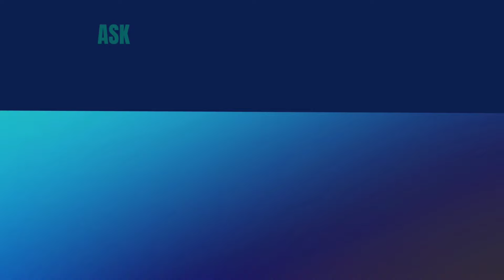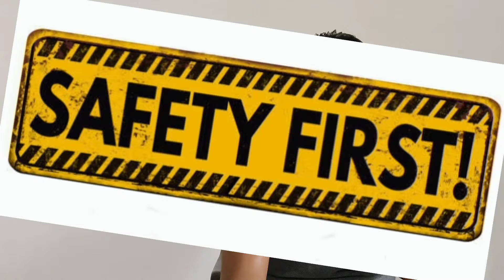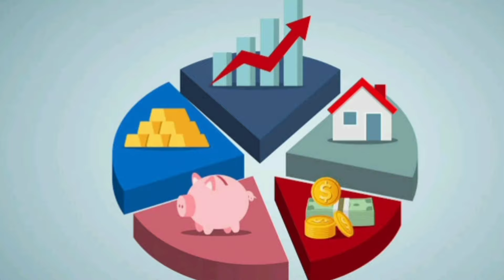സാമ്പത്തിക ലക്ഷ്യങ്ങൾ എളുപ്പത്തിൽ നേടുന്ന വിധം How to Achieve Financial Goals Faster (2024)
⭐ RupeeMonk will help you find "Way to Financial Freedom" thru our videos ➥

🌄RupeeMonk talks about Master Your Money, how to do personal finance budgeting and tracking, how to achieve financial freedom, steps to do Financial Planning in Malayalam, Mutual Fund Investment Plans, Best Insurance Plans, how to invest in stocks for long term, Simple steps for a Richer Life.